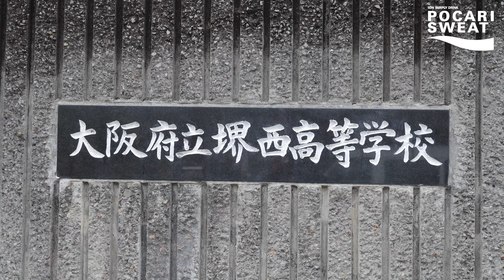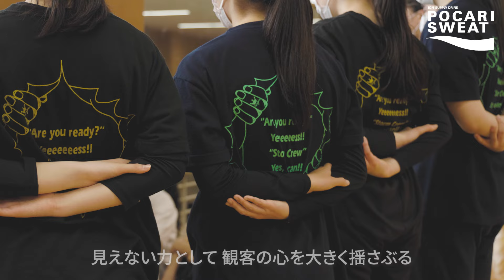【大阪府立堺西】高速ダンスと音感表現！受け継がれる伝統：強豪ダンス部の練習#16 supported by POCARI SWEAT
フリーマガジン、ウェブ、YouTubeで展開するダンス部専門マガジン『ダンスク！』

強豪ダンス部の練習から「強くなるヒント」を学ぶシリーズ「強豪ダンス部 強さの理由」

全国大会では毎年のように入賞を果たす、大阪府立堺西高校。
部のスタイルを作ったコーチが去ったあとも、その実力をキープし続ける。
その自主性と、堺西独自の群舞スタイルの秘密迫る！

①進化する基礎練習　0:46
②受け継がれる堺西スタイル　2:14
③自主で進化する特徴的群舞　2:52

■企画構成＆テロップ作成：石原ヒサヨシ（ダンスク！）
■撮影編集：今田和也